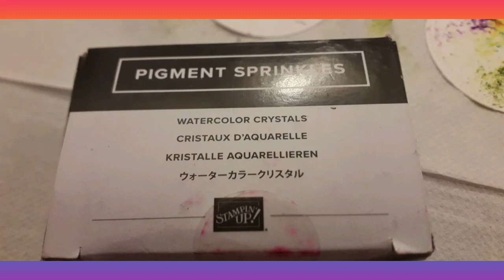Comment utiliser les Pigments Sprinkles !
Dans cette vidéo je vous montre Comment utiliser les Pigments Sprinkles !

Numéro démonstratrice : 5020251